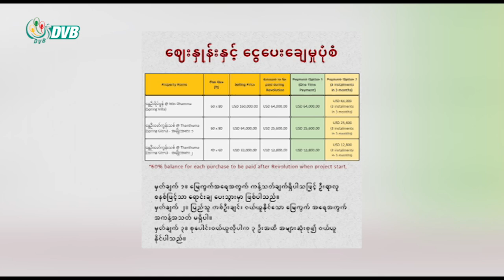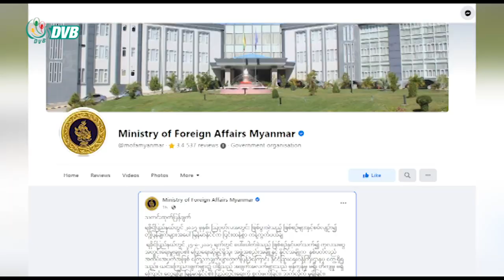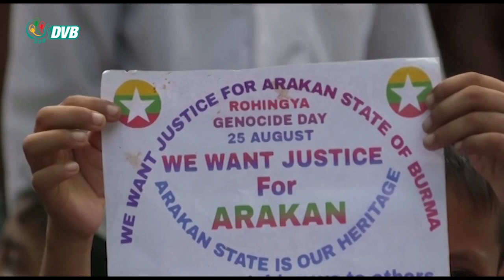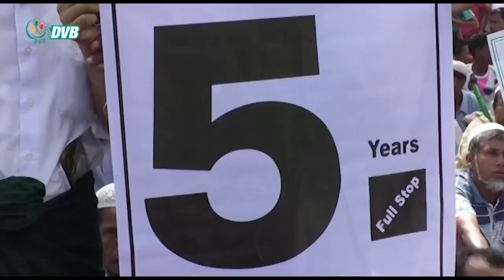DVB Digital ညနေ ၅ နာရီ သတင်း (၂၆ရက် ဩဂုတ် ၂၀၂၂)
- အာဏာရှင်အဆုံးသတ်နိဂုံးအတွက် NUG က နွေဦးရိပ်မွန်-မင်းဓမ္မနှင့် နွေဦးမော်ကွန်းသစ်-သံသုမာ စီမံကိန်းများ ရောင်းချမည်။
- ရိုဟင်ဂျာအရေး နိုင်ငံတကာထုတ်ပြန်ချက်များကို စစ်ကောင်စီ ကန့်ကွက်ပယ်ချ၊ ပြည်တွင်းရေး စွက်ဖက်မှုဟုဆို။
-  ICJ လုပ်ငန်းစဉ် မပြီးပြတ်သေးလို့ လူမျိုးသုဉ်း သတ်ဖြတ်မှုလို့ တရားဝင် မသုံးစွဲသေးတာဟု NUG ဆို။